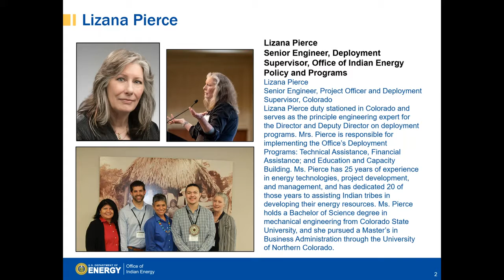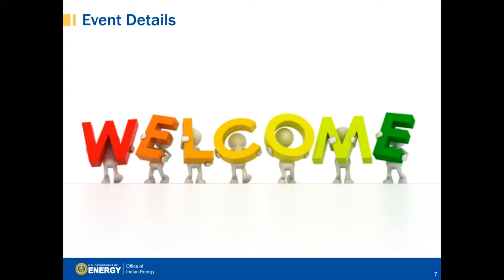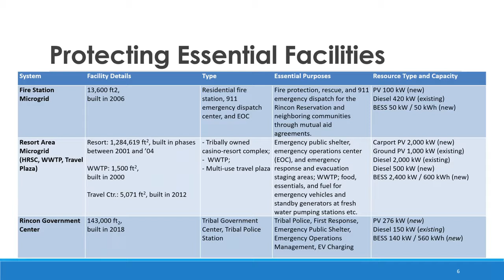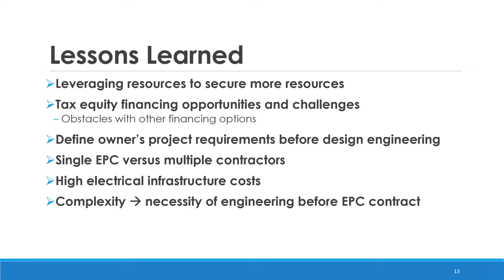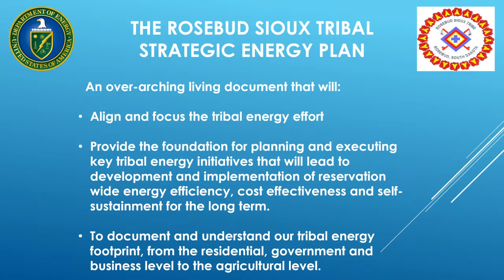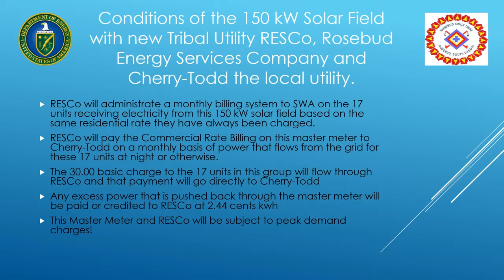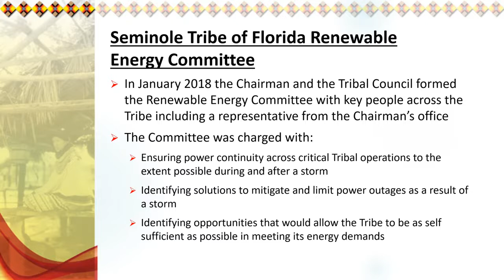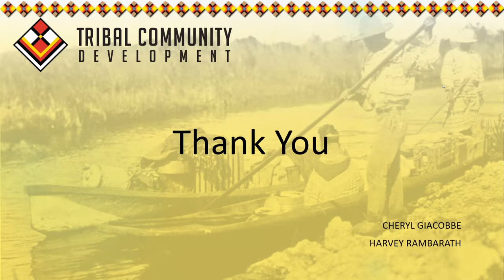Virtual 2020 Office of Indian Energy Program Review Day 4, Session 1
Part of DOE’s first-ever virtual Office of Indian Energy Program Review, this session you’ll hear from Rincon San Luiseno Band of Mission Indians, Rosebud Sioux Tribe, Seminole Tribe of Florida on their tribal energy successes and projects.